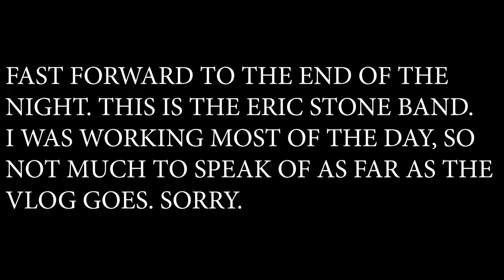MIAMI boat SHOW DAY 2019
Travels took us to the Miami Boat Show.